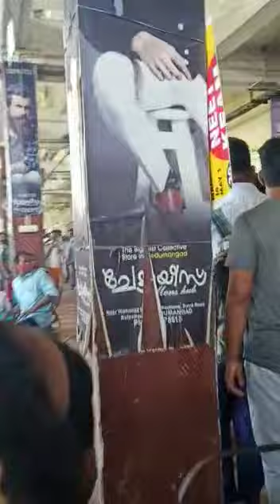നെടുമങ്ങാട് ബസ് സ്റ്റാൻ്റിൽ പ്ലസ് 2 വിദ്യാർഥികൾ ഏറ്റുമുട്ടിയപ്പോൾ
Plus two Students' fight at Nedumangad KSRTC Bus station